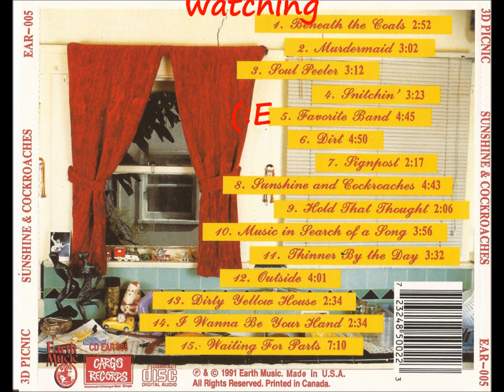3D PICNIC - Sunshine and Cockroaches - full album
0:00 - Beneath the Coals
2:50 - Murdermaid
5:56 - Soul Peeler
9:15 - Snitchin'
12:38 - Favorite Band
17:27 - Dirt
22:21 - Signpost
24:39 - Sunshine and Cockroaches
29:26 - Hold that Thought
31:32 - Music in Search of a Song
35:30 - Thinner by the Day
39:04 - Outside
43:07 - Dirty Yellow House
45:45 - I Wanna be your Hand
48:21 - Waiting for Parts
The album: Sunshine and Cockroaches
by 3D PICNIC  /  THREE D PICNIC
1991 Cargo Records / Earth Music Inc.